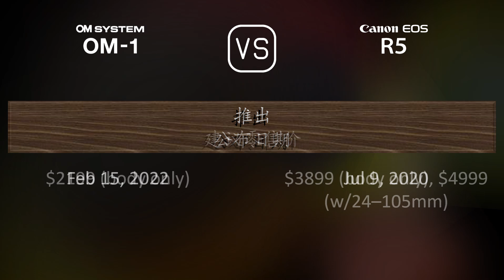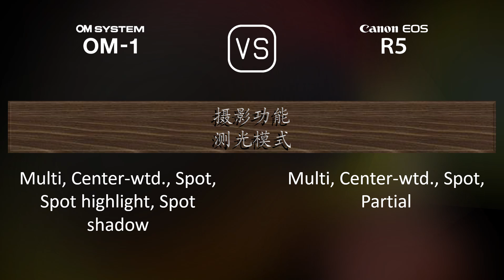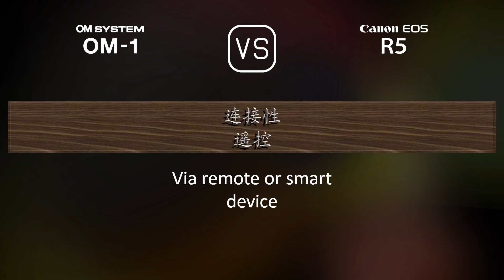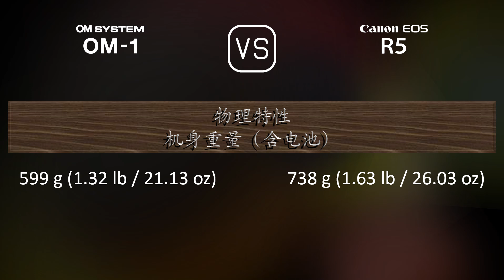OM SYSTEM OM-1 与 Canon EOS R5 的规格比较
本视频是 OM SYSTEM OM-1 与 Canon EOS R5 的功能概述和规格比较 (comparison of specifications)，希望对您有所启发。感谢您的支持。

00:25 推出
00:33 机身
00:40 传感器
01:01 图片
01:16 光学与对焦
01:41 屏幕
01:58 取景器
02:13 摄影功能
03:06 录像功能
03:20 贮存
03:24 连接性
03:49 物理特性
04:07 杂项